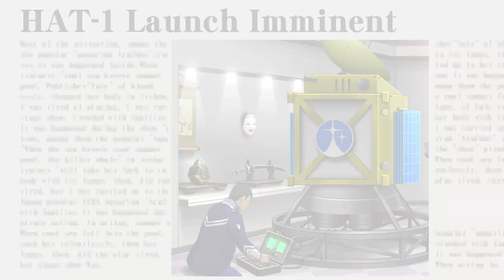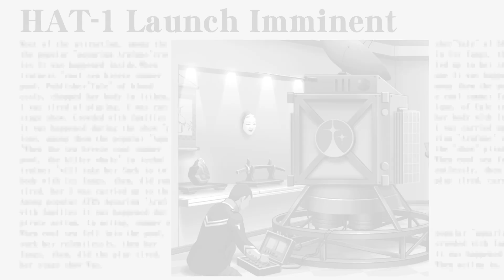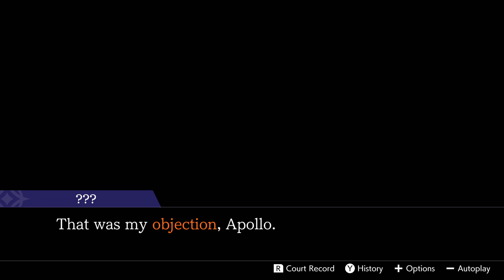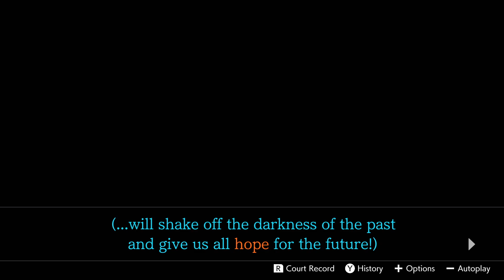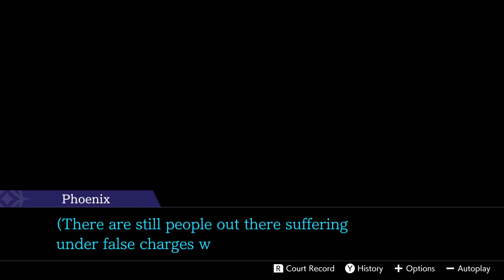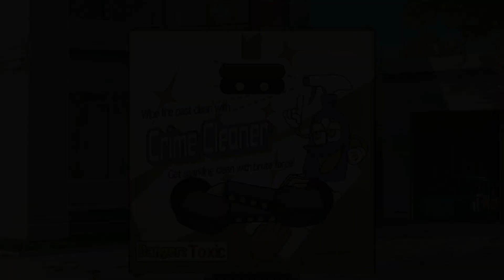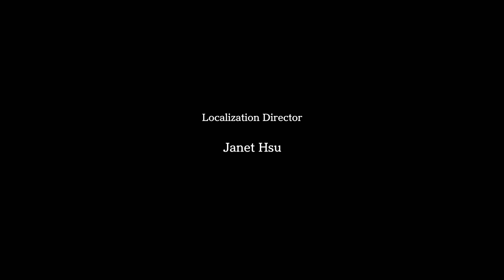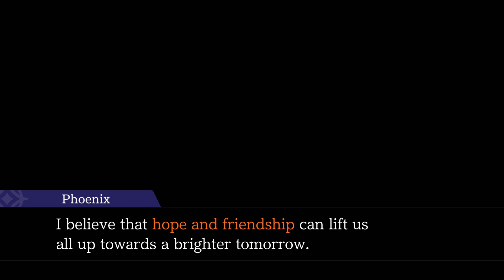Apollo Justice: Ace Attorney Trilogy (Dual Destinies) Episode 5 Part 9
Episode 5: Turnabout for Tomorrow

Both Blackquill and Wright share some of the blame for the birth of the Dark Age of the Law...and now they come together to end it, by sending the Phantom back to whence he came.

The same type of weapon used to kill Clay, which Athena used to stab the Phantom back then, no doubt had the killer's blood on it. some of it splashing onto the nearby Moon Rock. However, no one could find it during the investigation despite the extra-tight security at the time. Wright then deduces that it was hidden in the one place no one would have expected...the Hope Capsule. It was sent into space along with the probe...but like the miracle it was named for, it came back intact seven years later. No doubt, this is the reason Clay was murdered. and was determined to get the rock back at all costs. Just as Blackquill and Fulbright was about to face off in a real duel. Edgeworth comes in with some findings of his own.

After looking over the three witnesses for the body seven years ago, he found a very disturbing fact: the real Bobby Fulbright. was found dead a year before the launch of HAT-2. In other words. he's an imposter. After a slice of his glasses. it turns out to be a mask. Seems this was the Phantom all along...and he was indeed a man of many faces, and many personas. His real identity was practically dead itself. a true phantom indeed. However, just when it seemed like grabbing at air, Wright managed to salvage a piece of evidence that shows proof: the photo of the disassembled bomb had a fragment of the moon rock still intact! And if compared, it'll reveal whose blood was on the rock! After the test run. well, there was only one logical conclusion.

That's when he pulls another face into view: Wright's! (Seriously, is there even a limit to how insane this case is?!) And he points out if it was truly the moon rock...they'd need a sample to compare from the original years ago! But where would they find it? .Actually, it was with Wright from the beginning...the final gift Metis left for her daughter...and a fragment of hope. Athena's own earring, made from that same moon rock, would determine it for sure! And that's. when the phantom's own fear started surfacing. And with nowhere to run...Wright, Apollo, and Athena exorcised the truth from him once and for all.

A shot echoed throughout the courtroom as he falls, as if the moon itself passed its judgement. Thankfully he survived, and Blackquill confirms that the results were a definite match. Finally...the phantoms of the past are finally gone...and maybe, the dark age of the law will eventually come to a close as well.